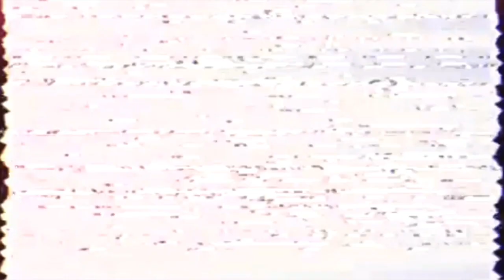Makeup/Q&A Sesh w Joy Cruzado ||FionaLouise Vlogs